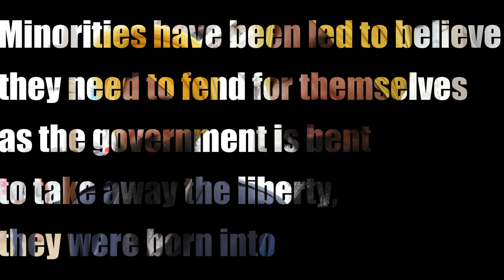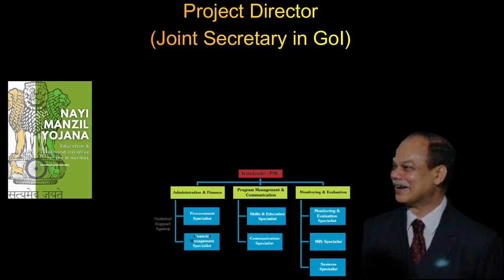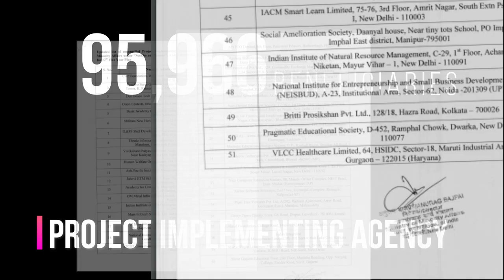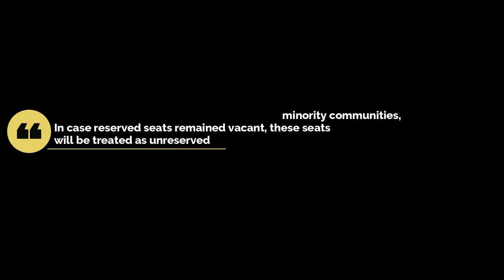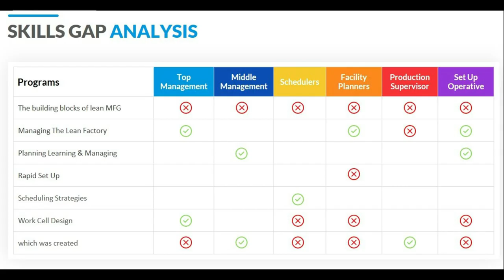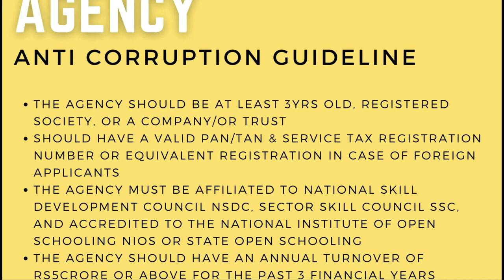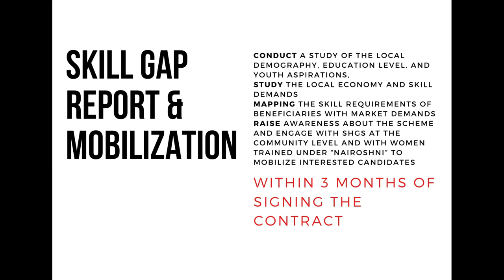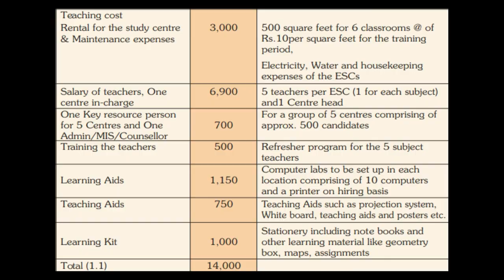Ministry of Minority Affairs Nayi Manzil Scheme Description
Team NoBias Information's 1st ever detailed video on "one of many" Government supported schemes for the Minority Community to educate saturated minds (hoping to open their eyes to possibilities)

All information, ideas, views, opinions, estimates, advice, suggestions,
recommendations (hereinafter 'content') in this video should neither be
understood as professional advice in any manner nor interpreted as policies,
objectives, opinions or suggestions of the NoBias Info Team. Viewers are advised to use their
discretion and seek professional advice before taking any action or decision,
based on the contents of this video. The content in this video has
been obtained or derived from sources believed by Team NoBias Info to be reliable but
Nobias Info does not represent this information to be accurate or complete. Nobias Info
does not assume any responsibility and disclaim any liability for any loss,
damages, caused due to any reason whatsoever, towards any person (natural or
legal) who uses this publication.
Analysis by Nobias Info.
Survey Partner: Nobias Info